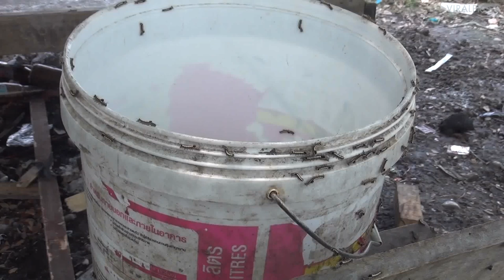Mystery Caterpeillar Infestation Swarms Residents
Residents complained after a mystery infestation of hundreds of thousands of caterpillars left them covered in bites. The locals in the Bang Phil district of Sumut Prakan, Thailand, discovered the creepy crawlies in woodland next to their homes on December 3. One man's entire chest was covered in a rash from the caterpillar's while another woman said  they had entered her home and bitten her arms and legs. The local mayor, Anan Tangniannatchai, was called in to investigate and he promised to eradicate the pests by ''pruning trees and spraying pesticide''. He said: ''The source of the caterpillars is an open area of wasteland with trees. The insects have spread from the trees to homes and people have had an allergic reaction to them. ''We will clear the area and spray pesticide. If the caterpillars are still breeding then we will consult pest control experts.'' Local resident Nutcha Sriyangnok said said: ''I was sleeping and when I woke up I was very itchy. There were bites on my arms and and legs. The caterpillars were in my bed, so we have cleaned the whole house.''